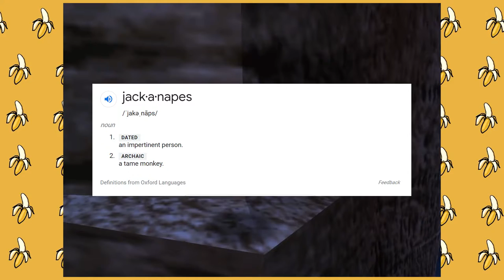Sean falls into water REPEATEDLY (The Great Disappointment of 2021) Donkey Kong 64 Part 40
FORTY?! How many episodes can this can take up?! This is like 2 full-length seasons of prime-time television! You're welcome.

Still getting stuff and things in the Crystal Caves!! We're also researching all the things and may be hashtag educational soon!

There truly was a first try in this episode, can you spot it?

Crystal Caves Clear? Check!